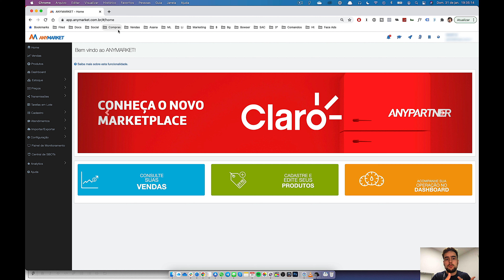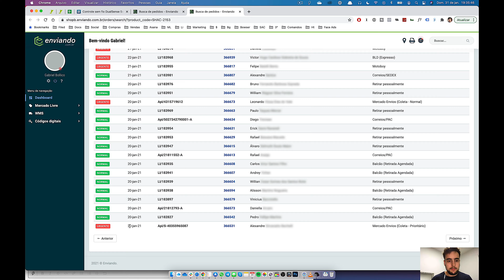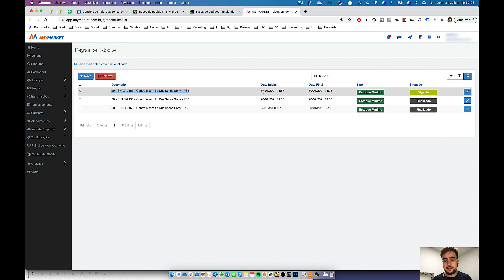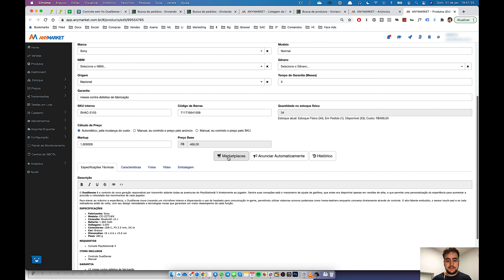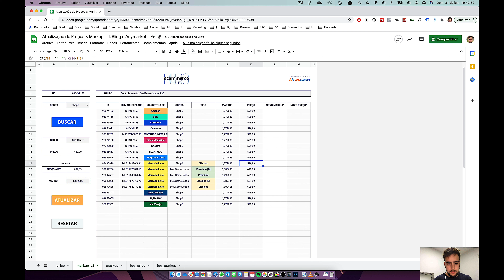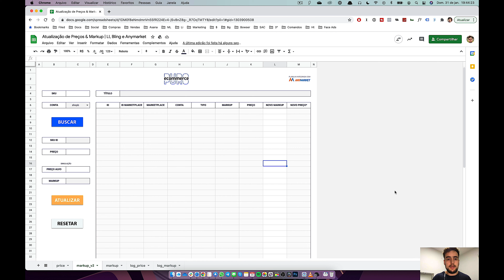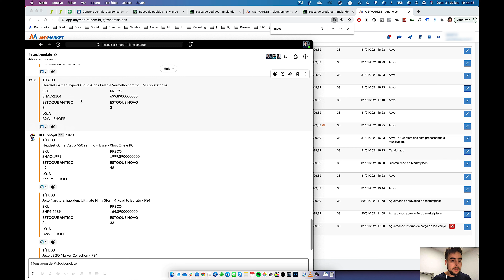HUB ANYMARKET VALE A PENA?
No Instagram mostro minha operação rodando todos os dias, em tempo real!

👉 Cadastre-se em nosso site e receba um conteúdo exclusivo via e-mail

Queremos compartilhar conhecimento e lutar contra os falsos especialistas em e-commerce. Esse é um Ecommerce puro!

Tem dúvidas e quer mais vídeos sobre esse assunto? Deixe seu comentário!

Aqui estamos em um e-commerce de verdade, com mais de 11 anos de atividade! Dezenas de pessoas na equipe, acompanhe a nossa empresa. :D